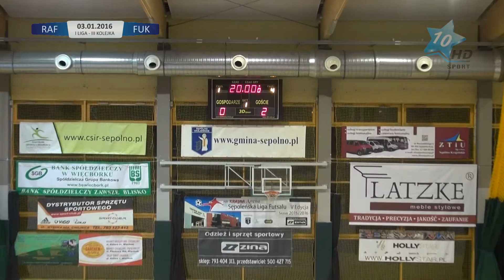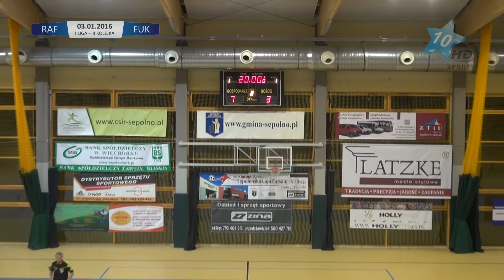I Liga - III Kolejka: Rafgal-Julia - Fuks Wielowicz 7:3, 03.01.2016 r.